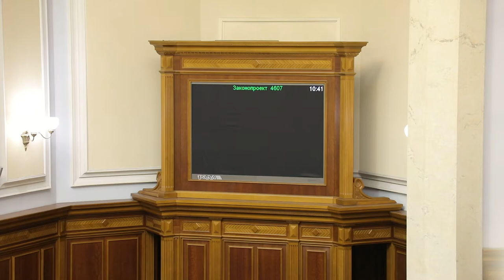Депутати БПП кнопкодавлять за поправку до законопроекту про соціальні послуги 17.01.19